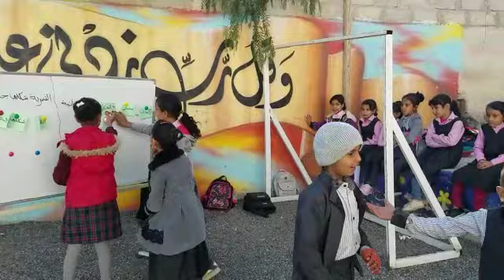إستراتيجية التعلم الجماعي أ.سوسن الصبري و أ.زينب العتمي مدارس النموذجية ـ معين